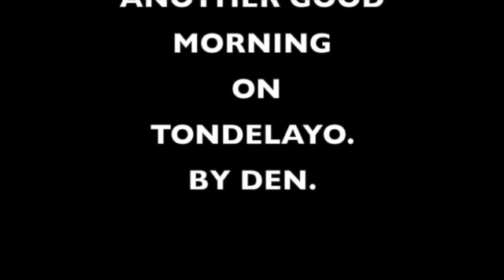Tondy dive with Dave.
This video is about Tondy dive with Dave.